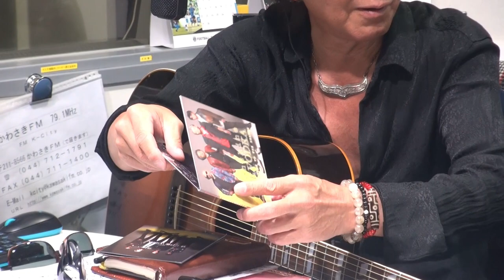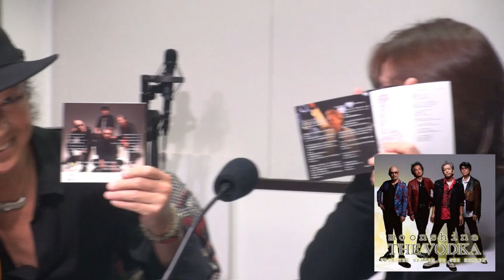金尾よしろうの音楽魂 金魂編 2024.4.12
「金尾よしろうの音楽魂」金魂編
出演 金尾よしろう・松下年見
応援ゲスト 高橋マコト

【曲目】
M-1 Midnight Blues/金尾よしろう (生歌)
M-2 筑豊ブルース/金尾よしろう (生歌)
M-3 ハーメルンの丘/THE VODKA (CD)
M-4 Walkin' on the street/金尾よしろう (生歌)
M-5 You Are My Sunshine/松下年見 (生歌)
M-6 My Friend/金尾よしろう (生歌)